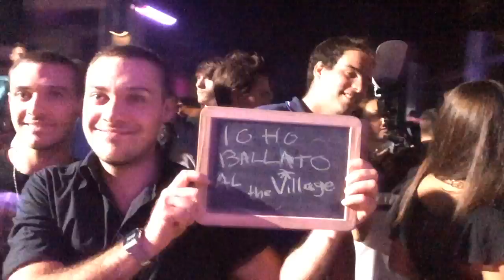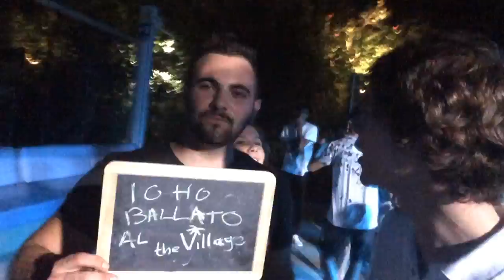The Village - Pura Vida @ NoName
Pura Vida.
L'ultima serata del The Village nel privee del NoName di Lonato del Garda.